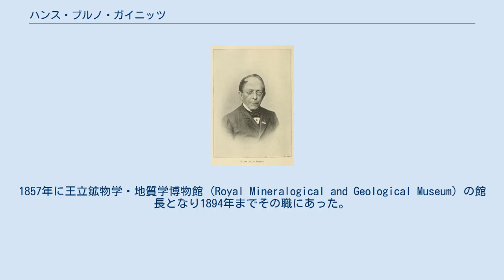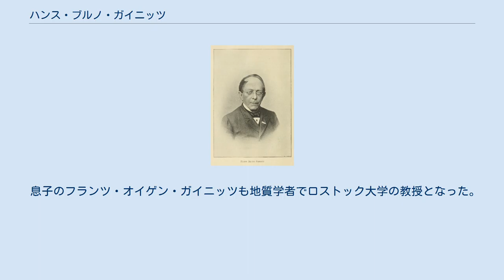ハンス・ブルノ・ガイニッツ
ハンス・ブルノ・ガイニッツ（Hanns Bruno Geinitz, 1814年10月16日 - 1900年1月28日）は、ドイツの地質学者、古生物学者である。
 アルテンブルク（現テューリンゲン州）に生まれた。
ベルリン大学とイェーナ大学で学んだ。
フリードリッヒ・アウグスト・クヴェンシュテットのもとで地質学の知識を得た。
1837年に博士号をとり、1850年にドレスデンの王立工業技術学校 (Royal Polytechnic School) の地質学の教授となった。
1857年に王立鉱物学・地質学博物館 (Royal Mineralogical and Geological Museum) の館長となり1894年までその職にあった。
 ザクセンの石炭紀や白亜紀の岩石や化石、ペルム紀（二畳紀）の動植物の研究を行った。
シルル紀の地層の筆石 (graptolite) の研究を行い、アルタイ山脈やネブラスカの石炭層形成の研究を行った。
学術誌 Neues Jahrbuch の編集者のひとりである。
 息子のフランツ・オイゲン・ガイニッツも地質学者でロストック大学の教授となった。
 など。